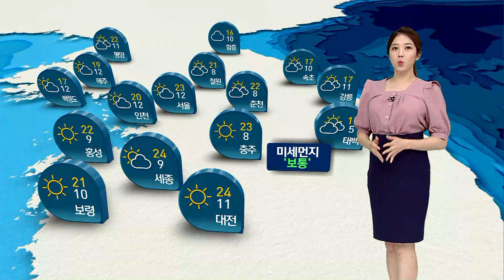[날씨] 맑지만 쌀쌀한 출근길…미세먼지 '좋음' / SBS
5월 하순치고는 꽤나 선선한 하루였습니다.
내일(21일)도 출근길에는 약간 쌀쌀하겠는데요, 하지만 낮에는 오늘보다 기온이 3도에서 5도 정도 높겠습니다.
서울의 낮 기온 23도, 광주는 25도 안팎까지 오르겠습니다.